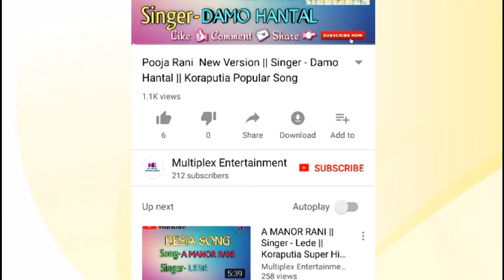CHIEE RE MONI || Koraputia Desia Song